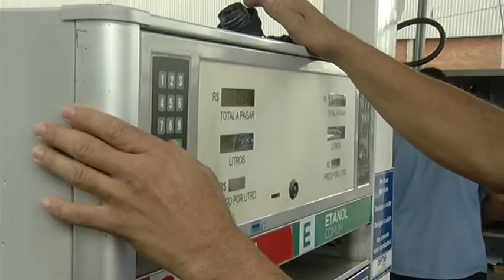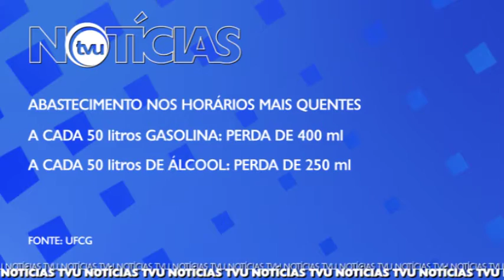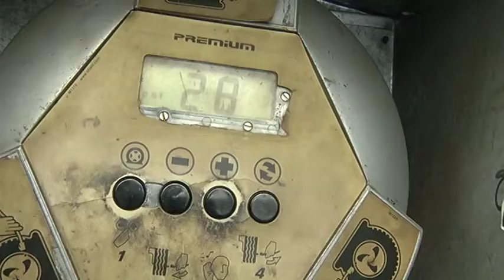Saiba como economizar mais combustível - 15/02/2018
Agora um recado para você motorista! Sabia que abastecer o automóvel em horários menos quentes pode te ajudar a economizar combustível? É o que foi constatado em uma pesquisa da Universidade Federal de Campina Grande. Fique por dentro.